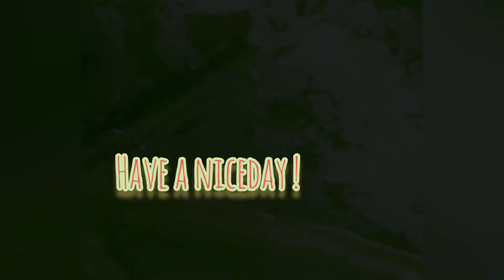オームのようでなごみます…